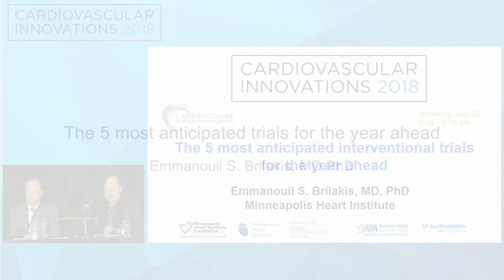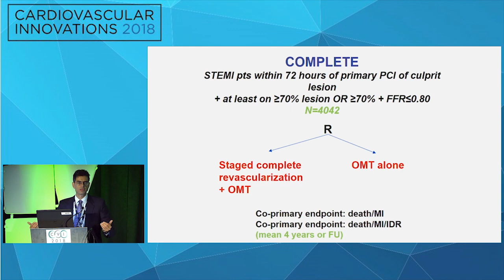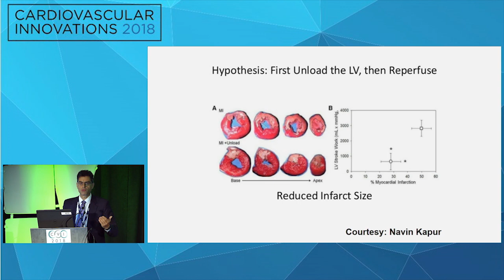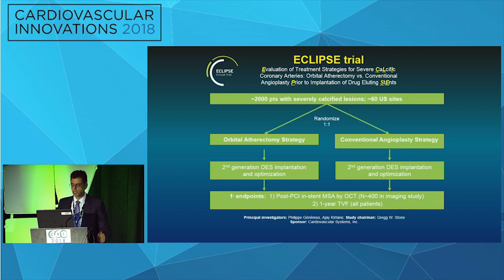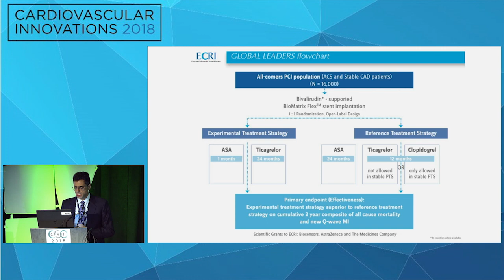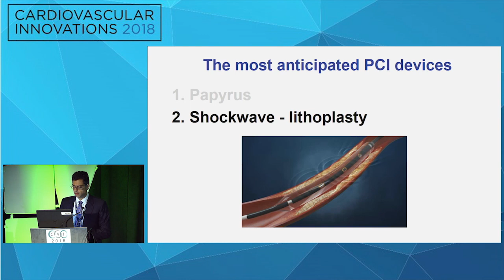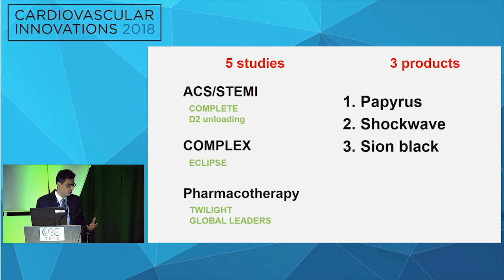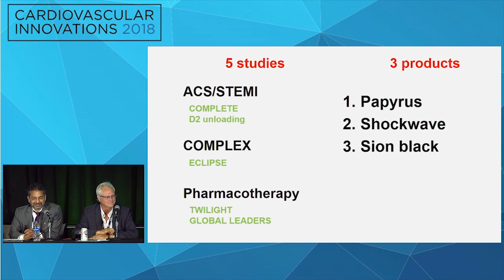CVI2018 Session: The most anticipated trials for the year ahead - Emmanouil S. Brilakis, MD PhD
Innovations in PCI Part 2
Moderators: David Rizik, MD; Duane Pinto, MD
Panelists: Steven Bradley, MD, MPH; Timothy Henry, MD; Michael Jessen, MD